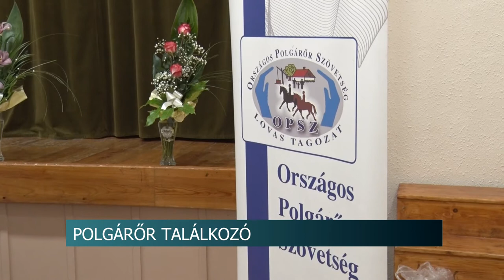A polgárvédelemben egyre jobban kezd elterjedni a lovas polgárőrök bevetése 20200622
A polgárvédelemben egyre jobban kezd elterjedni a lovas polgárőrök bevetése, már ott ahol erre adottak a feltételek, vannak a sportra fogható lovak, s azokat megülni, irányítani képes lovasok is.  Ebben élenjáró országos viszonylatban Tolna megye, ahol  már, hat polgárőr lovasegyesület  működik  - kapcsolódva az  Országos Polgárőr Szövetség lovas tagozatához. Várdombon, az elmúlt hétvégén szombaton országos szakmai továbbképző konferenciát szerveztek.